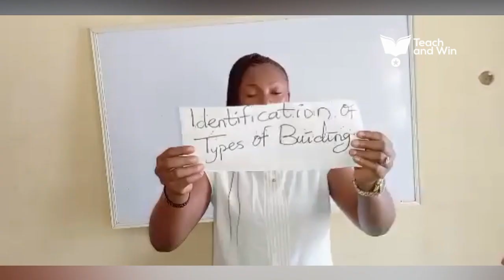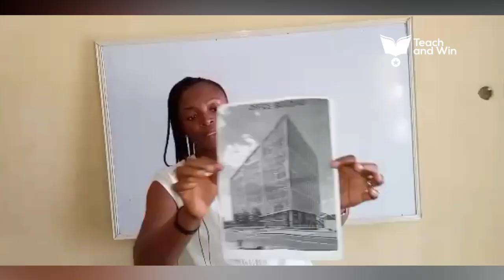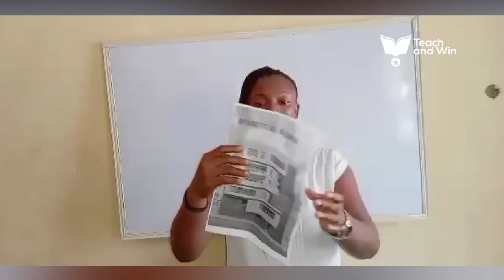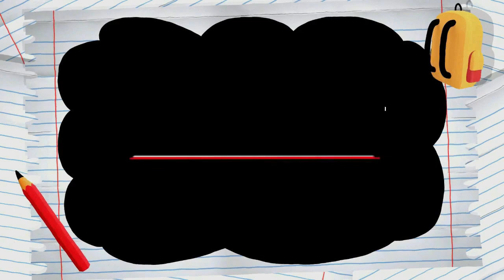Teach and Win Week 9 | Akpudje Michael Bright teaches Identification of Types of Building